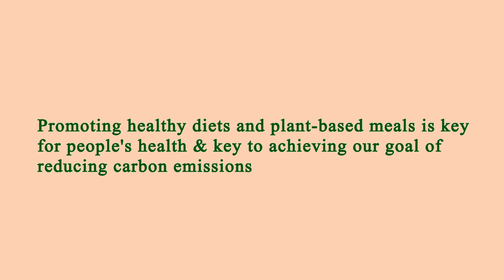Close to Me Restaurant Manhattan 10001 NY, New York County, New York, United States